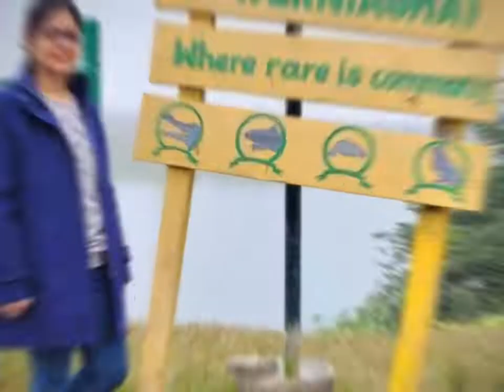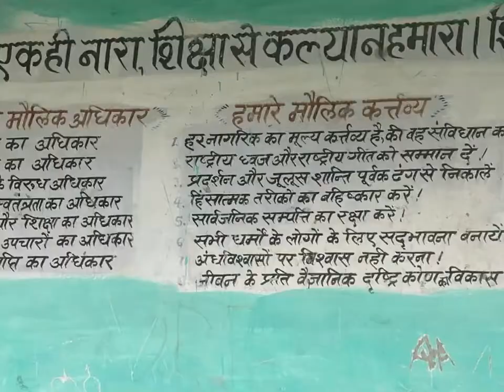96th FC LBSNAA Training 🏕 End of Village Study Tour🏕newbatch